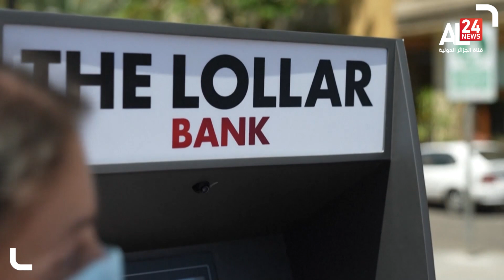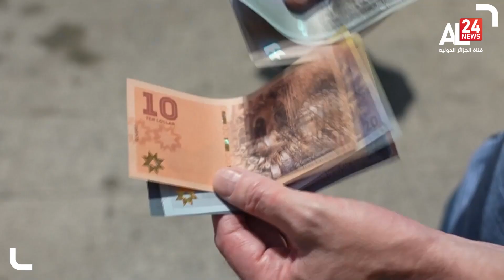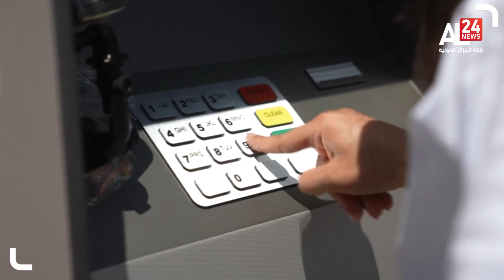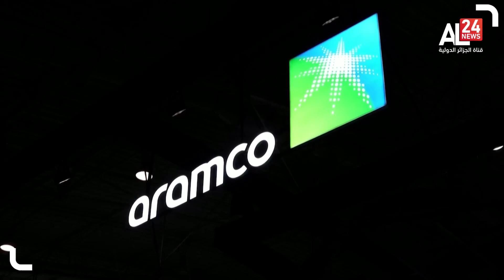النشرة الإقتصادية 15 05 2022